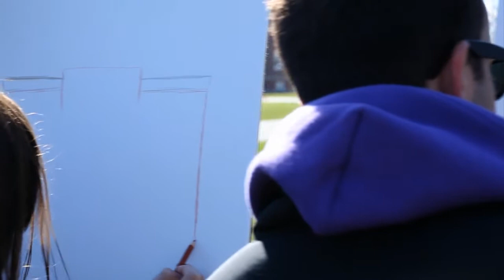Be A Skyhawk - Candy Land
This art class is sitting outside on a gorgeous spring morning sketching Stonehill's Martin Institute. While some people think the roof of this building looks like a peanut butter cup, one Skyhawk has chocolate on her mind and is taking that analogy to an extreme.